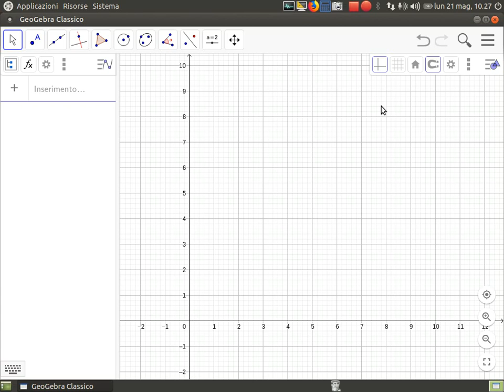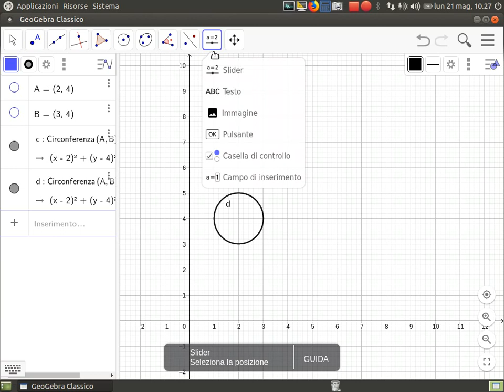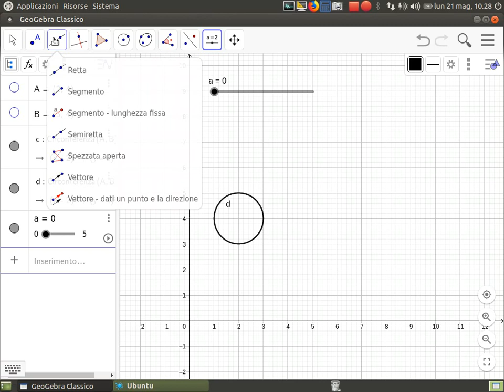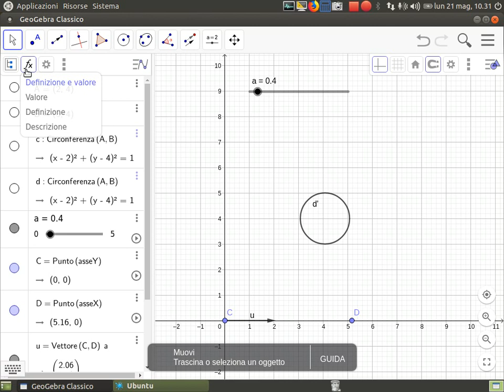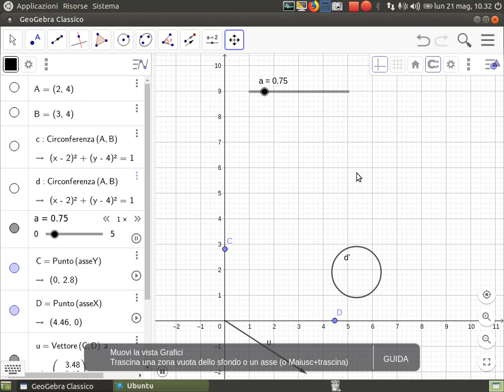Muovere oggetti in Geogebra con i Vettori - GeoGebra in Italiano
Creare animazioni in Geogebra, muovendo oggetti con i vettori.
- Sliders
- Vettori
- Circonferenze